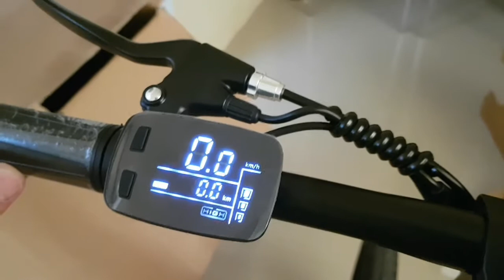Unboxing Xiaomi himo C20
E bike 250 watt dari xiaomi jarak tempuh 80 km 1 x charger , batere full butuh sekitar 6 jam